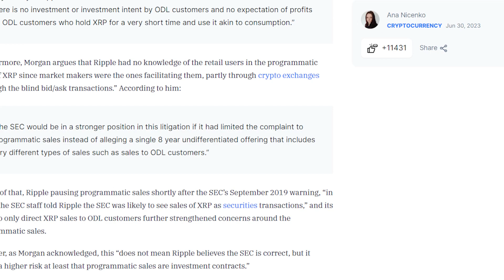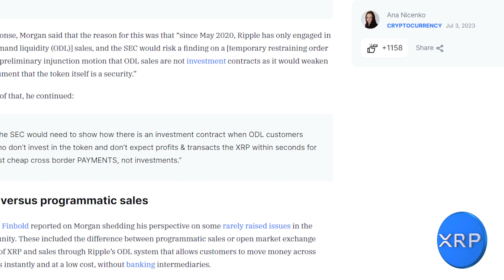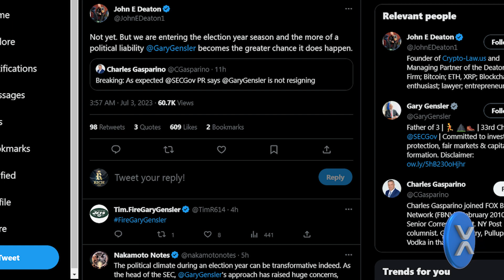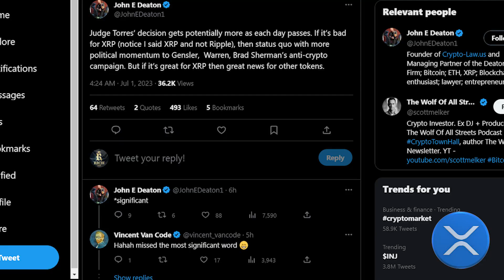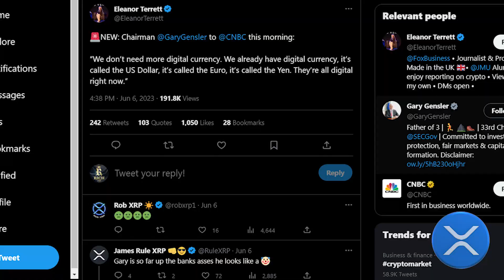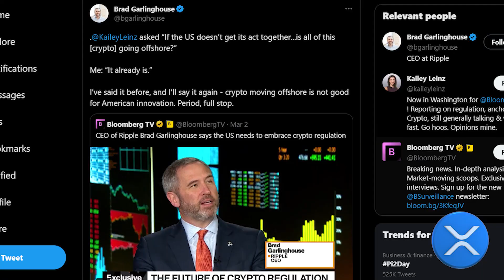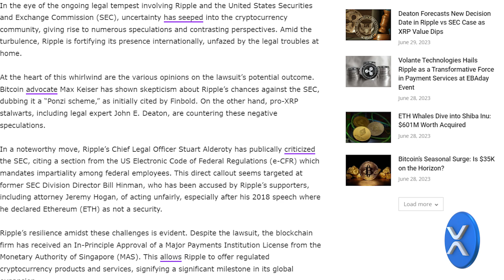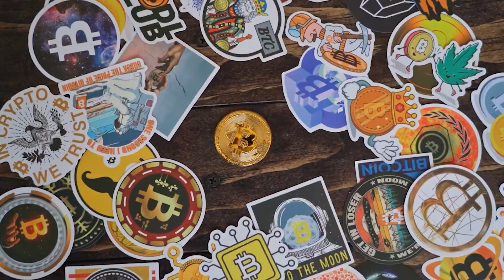The SEC Director STATED! It Can't Go On Like This Anymore! I'm Resigning! 🚨